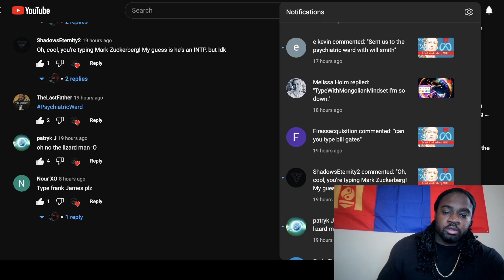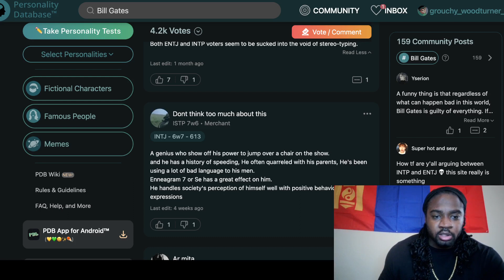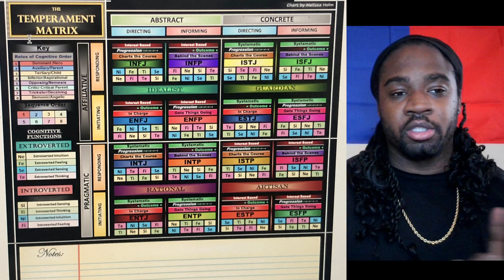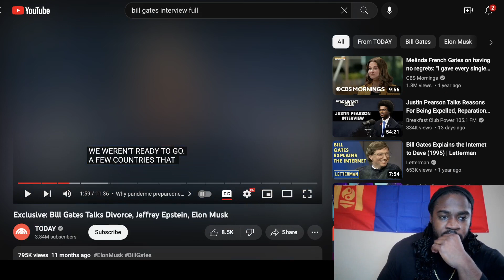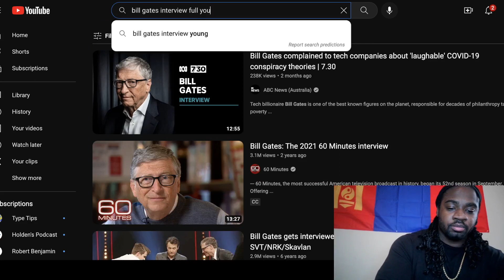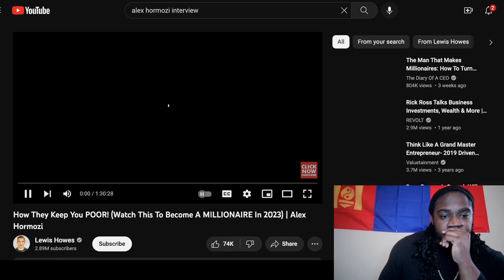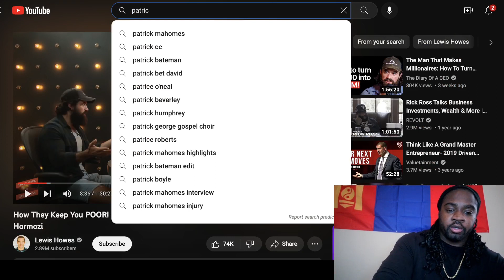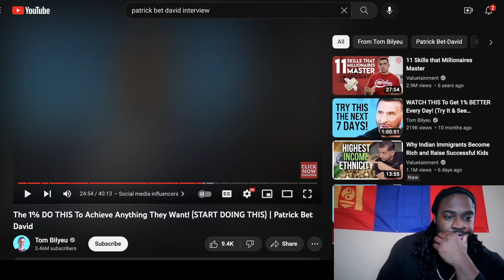16 Personality Analyst Reacts to Bill Gates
Mongolian Mindset takes on Personality Database again. Personality Database has Bill Gates as a INTP. Mongolian Mindset will put there analysis to the test. Is Personality Database right, or wrong?
You can join our Facebook group, or Discord, and recommend a celebrity to be typed.
Find out your favorite celebrities MBTI personality type using Linda Barrens Interaction style, David Keirsey Temperaments, John Beebe 8 function model, and review Dario Nardi contributions.